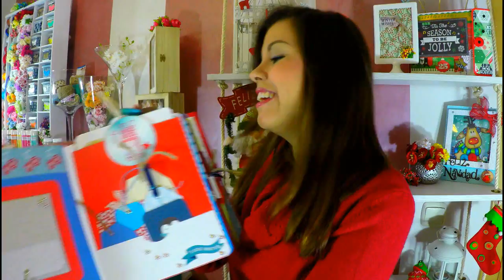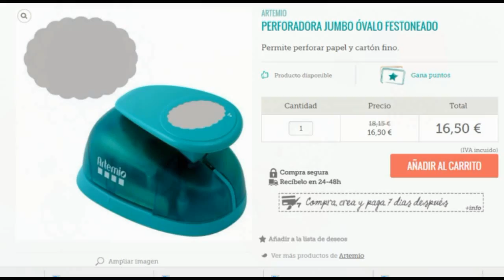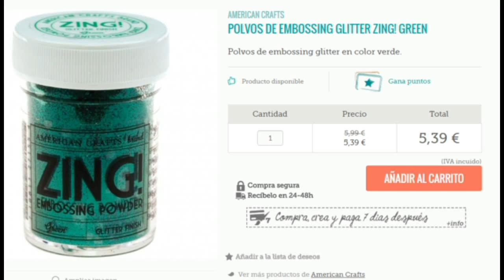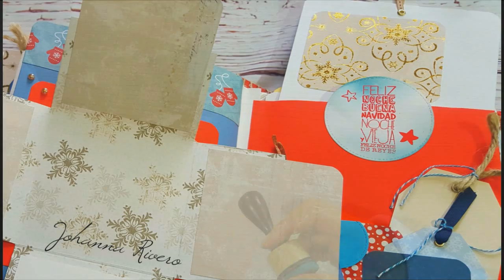Como hacer TAG y Adornos con Embossing para Album de fotos